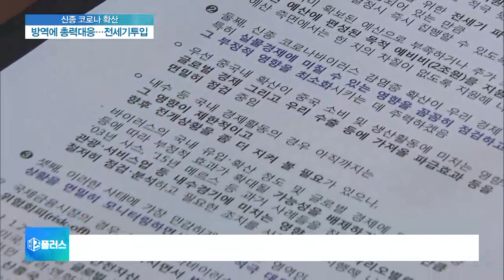30~31일 우한에 전세기 투입…필요시 예비비 2조 푼다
[앵커]

감염이 악화되자 청와대가 오늘(28일)부터 관련 상황회의를 매일 열기로 했습니다.

정부도 경제장관회의를 열고, 방역 예산을 신속하게 투입하는 한편, 필요하다면 2조 원대 예비비도 풀기로 했습니다.

윤지혜 기자, 지금 중국 우한에 우리 교민 수백명이 체류하고 있는데 정부가 전세기를 보내기로 했죠?

[기자]

네, 정부가 중국 우한에 체류 중인 국민 700여명을 국내로 이송하기 위해 오는 30일과 31일 양일 전세기를 띄우기로 했습니다.

행정안전부는 우한에서 귀국하는 교민의 2주간 격리 생활 지원 방안을 논의하고 정부 합동지원단을 꾸리기로 했습니다.